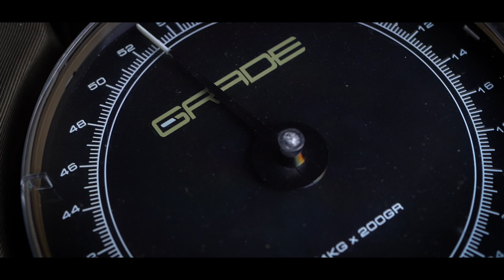SCALE POUCH + WEIGHBAR | GRADE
**NEW!**
The pouch offers maximum protection to your scale and can store your weighbar. There is also space for your carp treatment equipment and catch notes.

 Scale Pouch:
 + Optimal protection for your scale
 + Offers space for weigh attributes such as weigh bar and carp treatments
 + Durable 300D fabric lakebed fabric
 + Easy clean 600D anti scratch lining
 + Modular design in combination with various ‘Grade luggage’
 + Heavy duty, high quality zippers

This complete scale pouch is supplied with a Grade carp scale. The scale is perfect for accurate weighing of your latest catch. You can weigh up to 54kg.
 Every indication mark stands for 200gr.

 Scale:
 + Grade Carp Scale included
 + Weighs accurate up to 54kg
 + Every weight indication mark is 200gr

De Scale pouch biedt maximale bescherming aan je weegschaal en weighbar. Ook is er ruimte voor ontsmettingsmiddelen zoals clinic en een logboekje voor al je vangstnotities.

Scale Pouch:
+ Optimale bescherming voor uw weegschaal
+ Biedt extra ruimte voor weighbar, clinic en andere accessoires
+ Duurzaam luxe 300D materiaal met luxe dieptekaart patroon
+ Gemakkelijk schoon te maken 600D anti-kras, waterbestendige binnen voering
+ Modulair ontwerp met verschillende Grade-tassen
+ Robuuste ritsen van hoge kwaliteit

De Complete Scale Pouch wordt geleverd inclusief de Grade Carp Scale. De ideale weegschaal voor het perfect en nauwkeurig (stappen van 200gr) wegen van iedere vis tot 54kg.

Grade Carp Scale:
+ Inclusief Grade Carp Scale
+ Weegt nauwkeurig tot 54 kg
+ Elke gewichtsaanduiding is 200gr